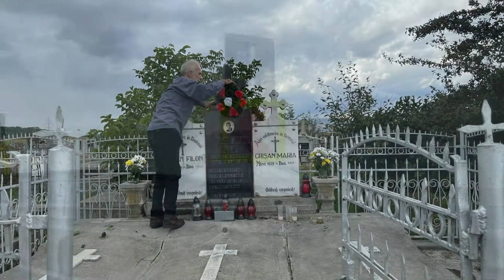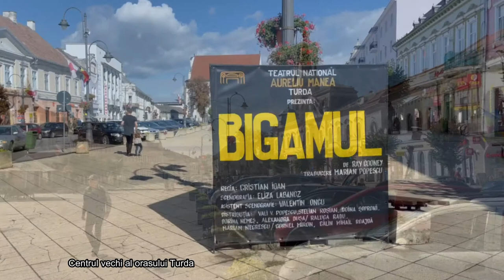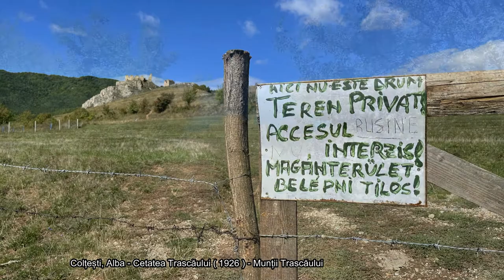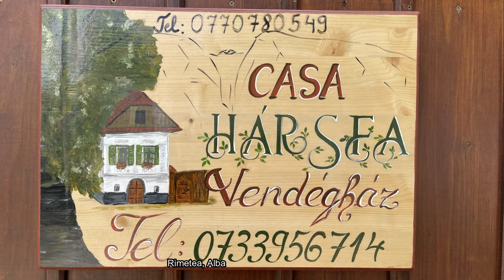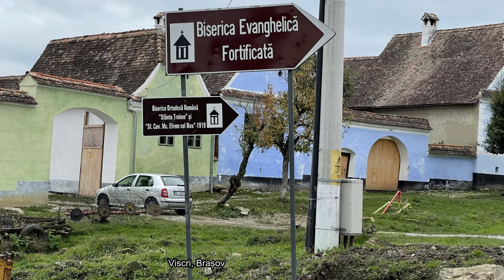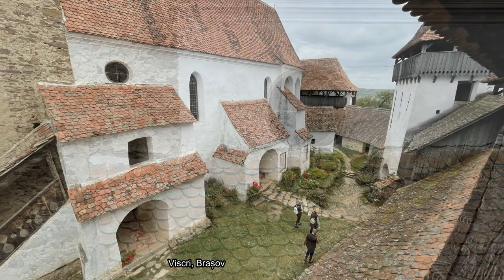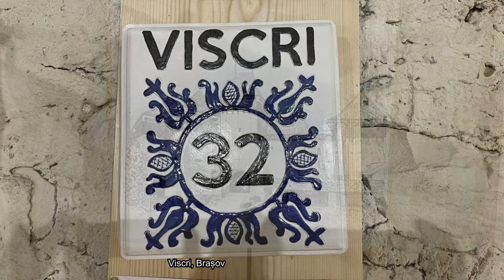Turda, Coltesti Alba, Rimetea Alba, Viscri